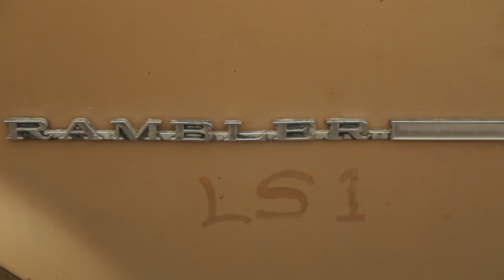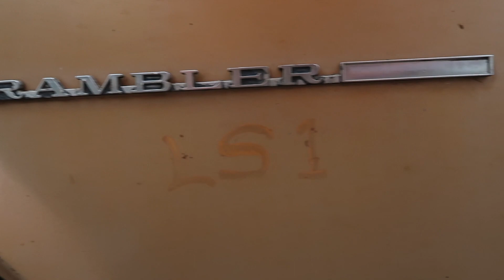Tyler Welken's LS Swapped Rambler - Holley LS Fest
PURCHASE: